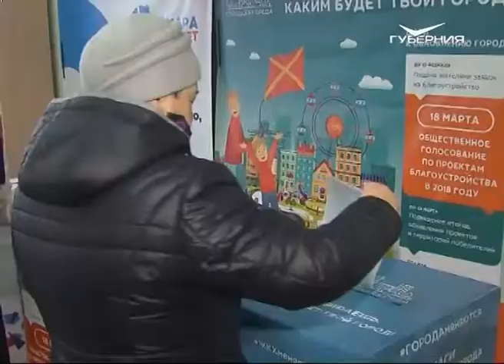Самые активные избиратели Самары живут в Куйбышевском районе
Самарцы в выборах принимают самое активное участие. При этом самыми ответственными оказались жители Куйбышевского района областного центра - здесь на 15:00 свой гражданский долг исполнили более 48 % населения.

Впрочем, и жители других районов Самары активно приходили на избирательные участки. Так, глава города Елена Лапушкина проголосовала в Советском районе, на избирательном участке в школе № 69. Она призвала самарцев не обращать внимание на снегопад и исполнить свой гражданский долг. Также глава Самары напомнила:- сегодня проходит голосование за благоустройство территорий по проекту "Комфортная городская среда". Каждый человек может выбрать двор или улицу, которые, по его мнению, должны быть благоустроены в первую очередь. В 29-й школе Октябрьского района Самары галочку в бюллетне поставил председатель городской дума Алексей Дегтев. По его словам, он никогда не пропускает выборы и очень ответственно относится к выражению своей гражданской позиции.

"В рамках наших русских традиций - начинать хорошее дело в непогоду, в дождь, снег. И думаю, что этот снежок, метель как раз знаменует для нашего государства, что это богоугодное мероприятие, прекрасная погода, отличная температура, чтобы сначала пойти проголосовать, а потом спланировать свой день", - считает Алексей Дегтев, председатель городской думы Самары.

С самого утра голосуют известные самарские спортсмены. Олимпийский чемпион Тагир Хайбулаев заполнил бюллетень на избирательном участке в "МТЛ Арена". Выборы, особенно президентские, для него и его друзей всегда праздник.

"Мы списываемся со всеми, уже скидывают друзья фотографии, кто уже успел проголосовать. Олег Саитов, наш земляк, который сейчас на Сахалине, он самым первым из нас уже проголосовал и скинул фотографии, поэтому никто не остается в стороне, и спортсмены все активно голосуют", - рассказал Тагир.

Ломать стереотипы призвал на избирательном участке председатель Самарской губернской думы Виктор Сазонов. Сегодня граждане выбирают свое будущее и будущее своей страны. И оставаться в стороне - значит, бояться ответственности.

"У нас распространено такое мнение: выберут без меня. Особенно это характерно для молодежи, в определенной степени и для зрелых людей, это принципиально важно, что мы должны менять эти стереотипы", - отметил председатель Самарской губернской думы Виктор Сазонов.